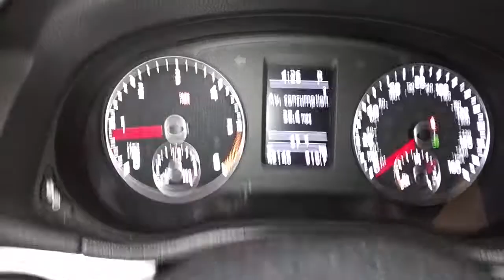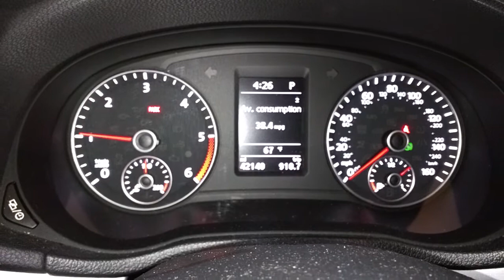2013 Passat noise